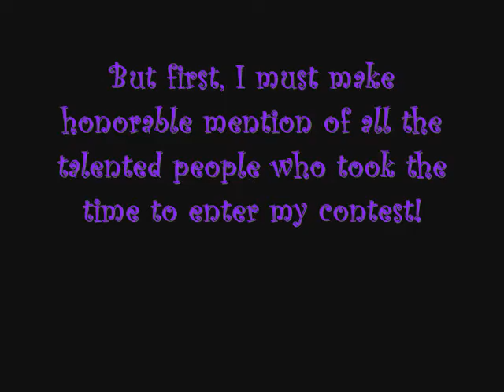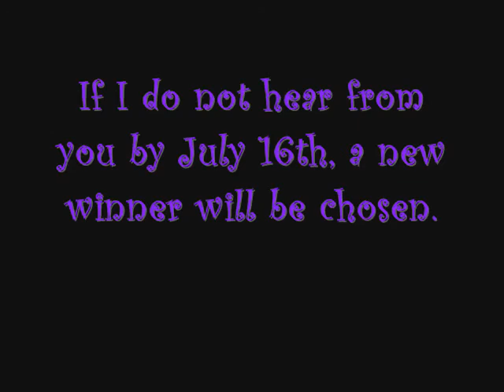WINNER OF THE ADVANCED LEVEL EGYPTIAN NAIL ART CONTEST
I had such a hard time choosing the winner, I asked for help from a few Facebook friends.  Some are nail artists, some not.  Seemed the most fair way to do it.  Congratulations to the winner!  :)